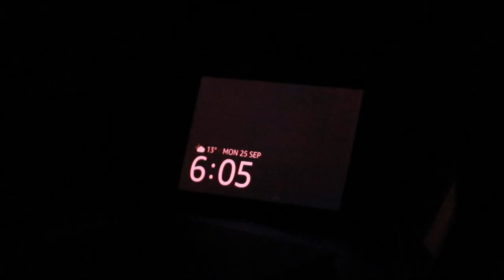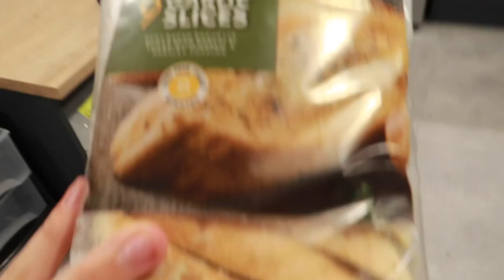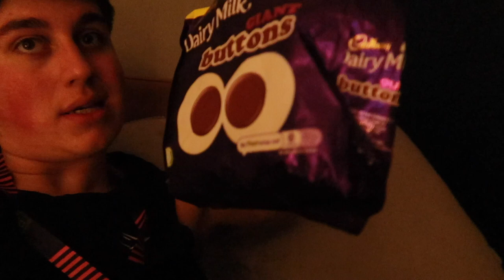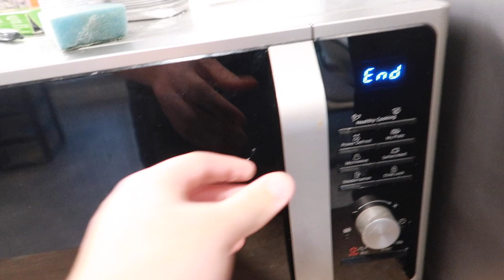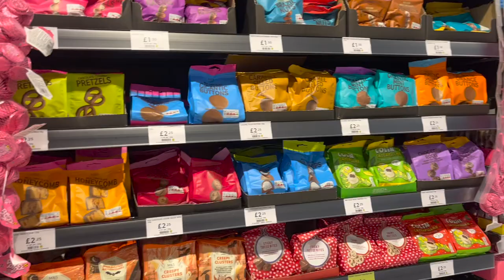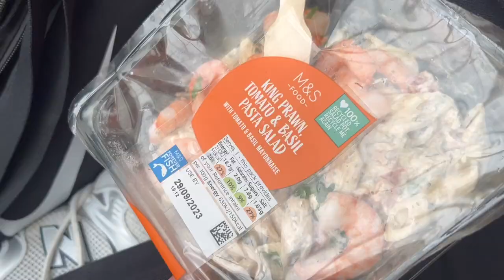WHAT EAT IN A WEEK | Uni student at drama school edition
Hi guys!!
Welcome back to the channel, I hope you are all well!!!

Sorry for not being active for a couple weeks, I have been so busy with starting at Conti, it has been NON STOP but I love it!! There will be a video coming shortly when I get time that will answer the questions from my insta story the other week!

I love these sort of videos and I hope you guys enjoy this one and get an insight into what I am eating whilst at drama school and uni!!